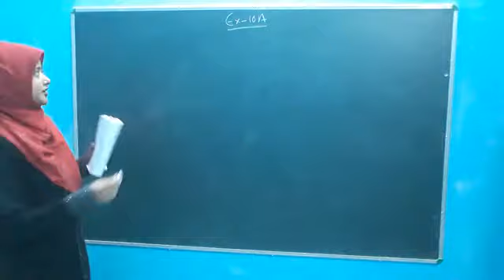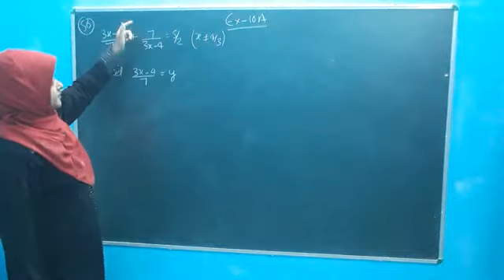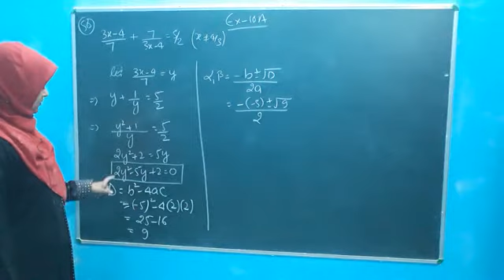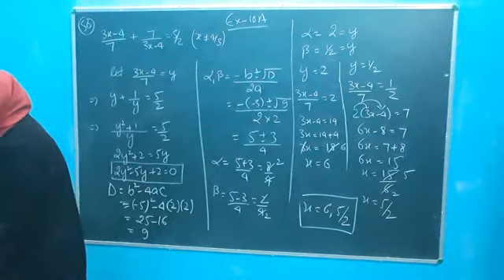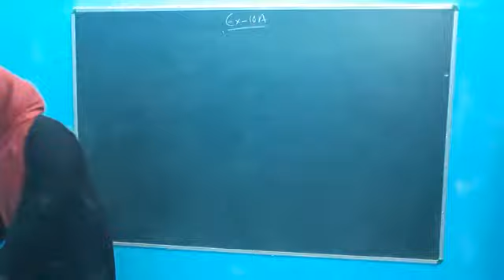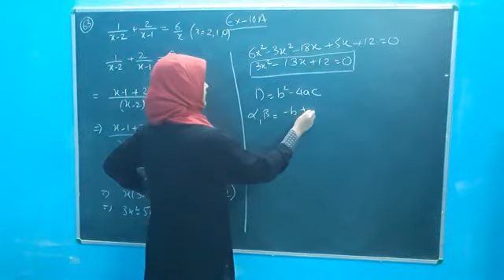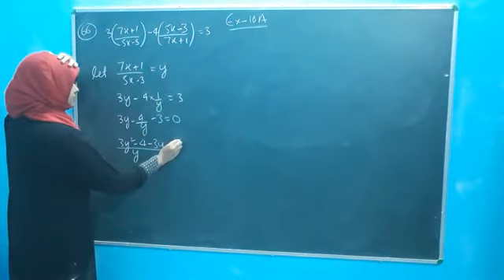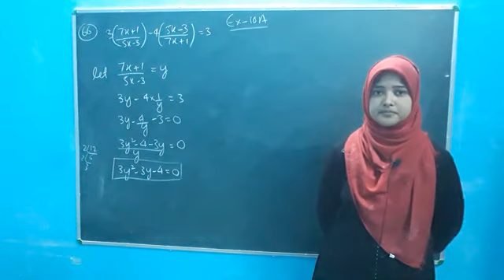Quadratic equations-class 10th/part 5.7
Offline classes are going on at Nagmatiya colony road no.07 Gaya (Bihar).